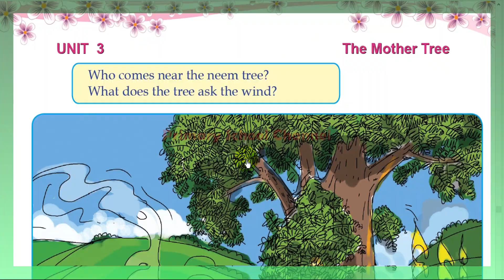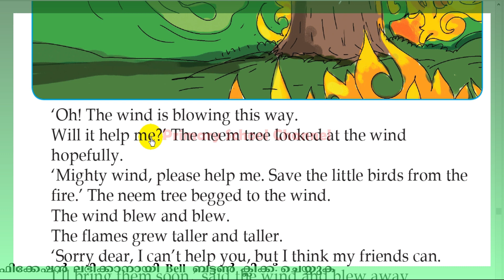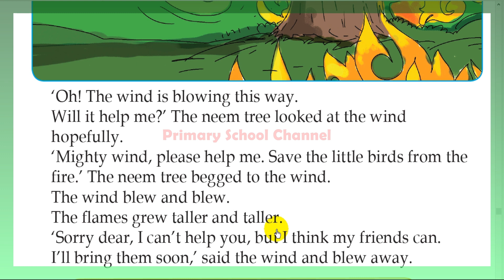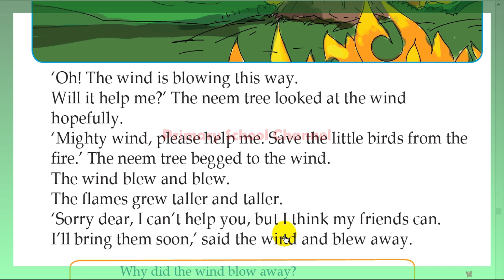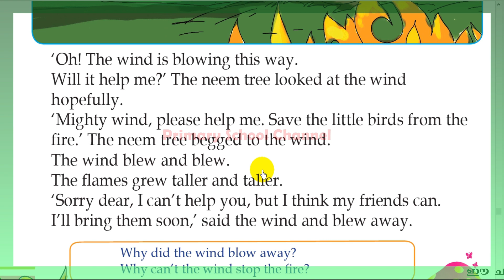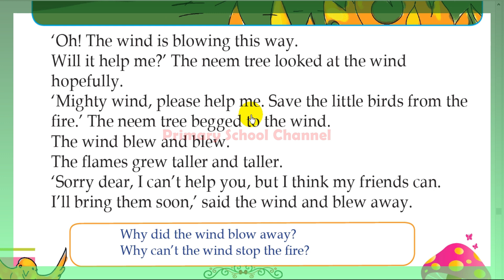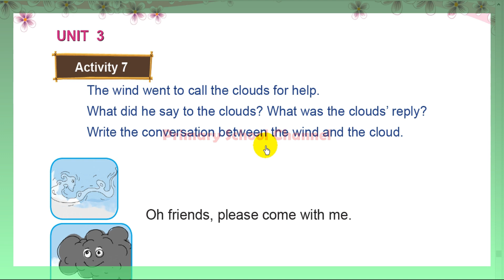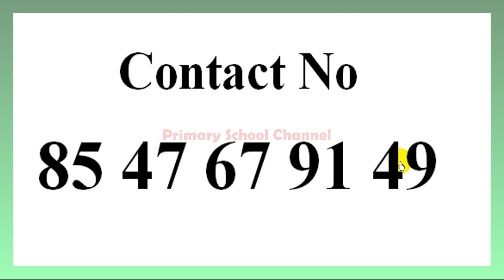The Mother Tree ,English,Class 2,Chapter 3 ( Passage page 55,Conversation) ദ മദര്‍ ട്രീ ( Part - 9)